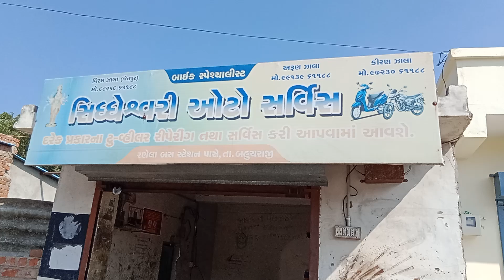accident job hai Activa Sahi Sahi karana hai